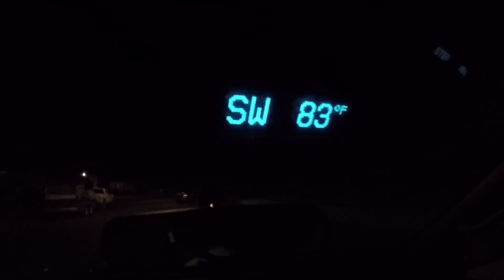Im Over packed